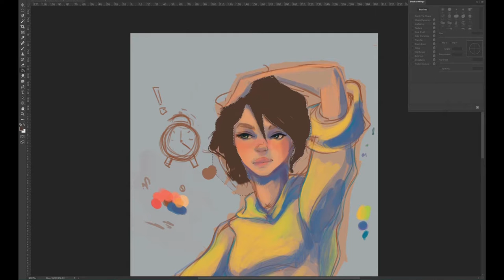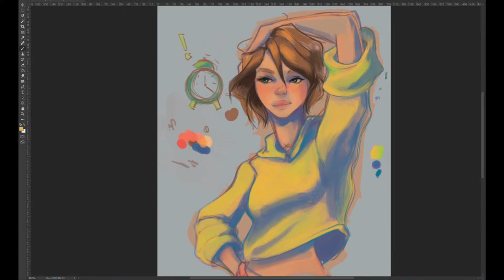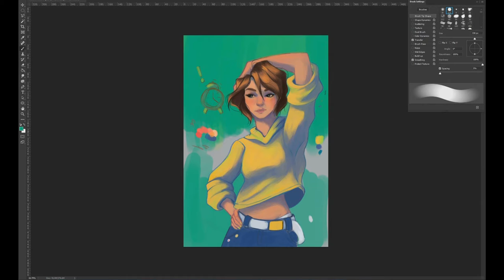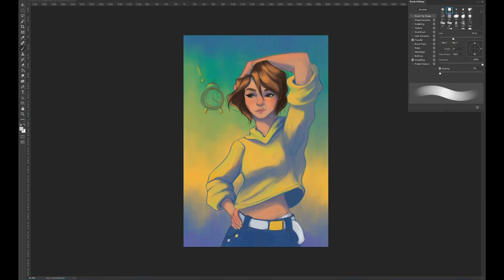"Is it Monday already?" /Personal Digital Art SpeedPaint by Shaya Fury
"Is it Monday already?" is a personal digital art made in a total 3 hours. I use for making this one of my old sketches as a base and draw over it. I used Photoshop and my Wacom Tablet for making this.
p.s. also it is my B-day today so yeah =]